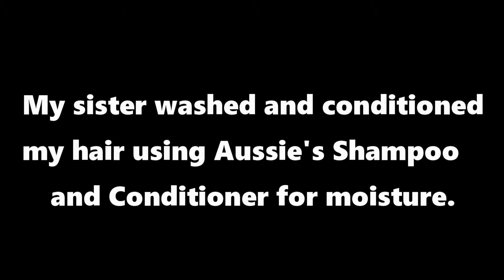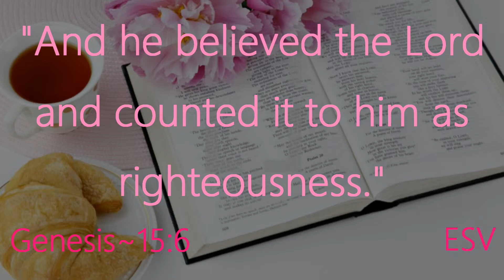Bump N Curl~(How I maintain my hair in-between salon visits)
Hey guys, this is just a quick video of how I maintain my hair in-between salon visits with a "Bump n Curl". I'm not doing any styling here, I just wanted to literally do a bump n curl. I use Aussie's Shampoo and Conditioner for moisture and fro the deep conditioner I used Dr.Miracle's "Feel It" formula. I let that sit in my head for about 30 minutes or until it started tingling. Then I applied the Design Essentials Foam Wrap "Compositons" while my hair was wet, then I blow dried and curled my hair.